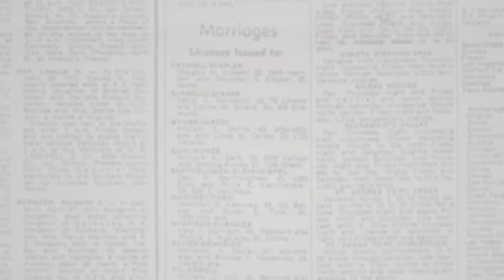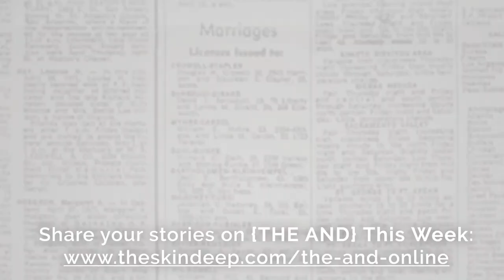How Couples Have Connected Deeper Over Zoom | {THE AND} This Week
In this episode of {THE AND} This Week, couples look into each other's eyes and tell each other what they see. Maintaining eye contact, as well as personal connection, through Zoom can be difficult. Asking this question allows couples to connect in a way on Zoom that they may not have in the past. Some of them talk about what they physically see, and others about how it makes them feel.

Each week we create space for people around the world to open up to one another as part of our greater ambition to encourage the exploration of current events through the lens of human connection. In a rapidly-shifting world, we’re happy to offer this real-time glimpse into the events of the week through {THE AND} online sessions.

If you’d like to be a part of {THE AND} This Week and participate in a session, submit your request

To everyone who has participated openly and vulnerably in our project - we appreciate what you have shared with us and hope others do as well. {THE AND} This Week is a digital extension of our Emmy-Award winning documentary experience, {THE AND}.

At THE SKIN DEEP, we create digital doses of humanity as we continue to explore the nuances of human connection and experience while encouraging deep listening. It’s a momentous time in history, and we feel it’s necessary and much-needed to stay in touch with what makes us human as we continue to learn from our connections and lift each other up.